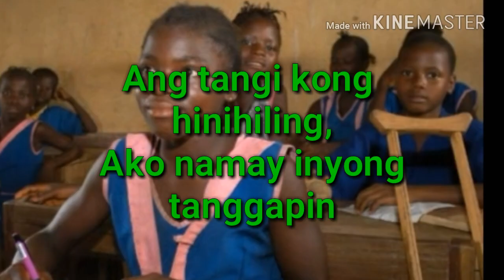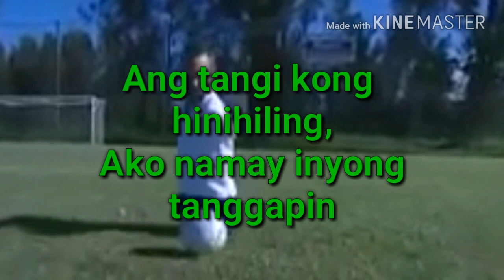Respeto (a song for PWD)